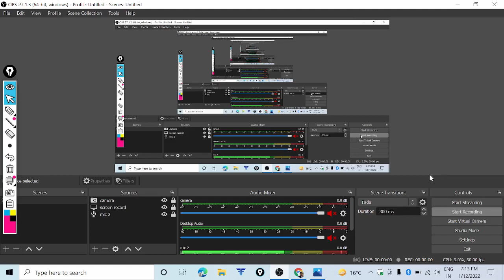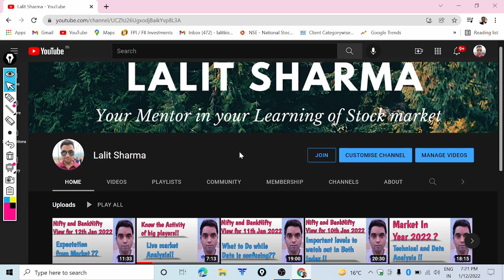Right Method to analysis the Results of companies || Learn & Take benefits